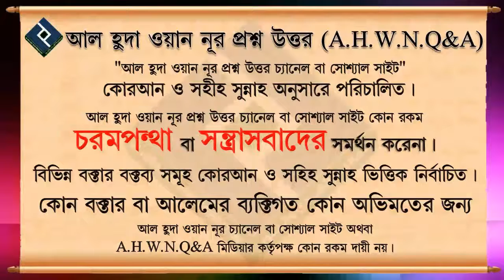মানুষ যে দুনিয়াতে পাপ করছে তা কি জান্নাতে গেলেও মনে পড়বে ᴴᴰ┇শায়েখ আব্দুল মালেক বিন ইদ্রিস